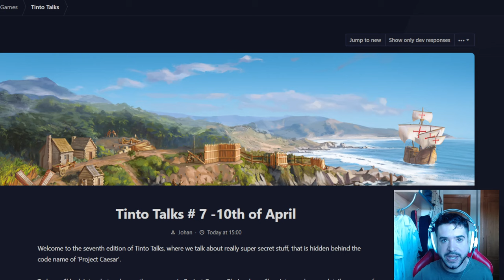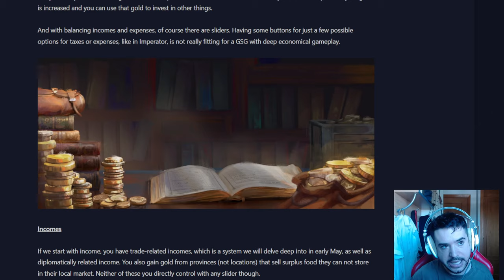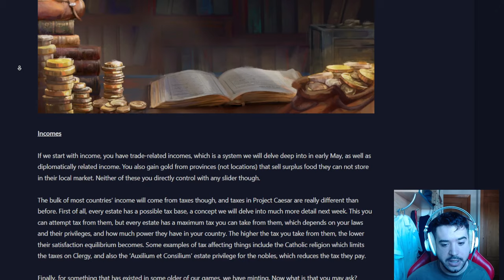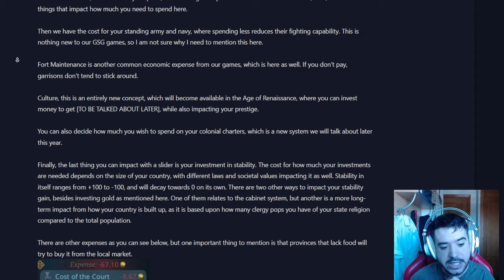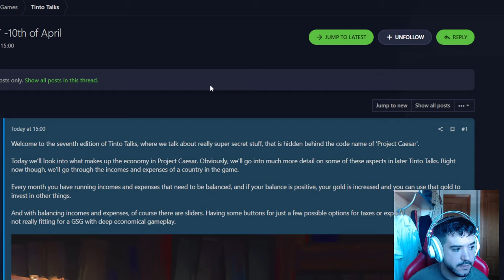LA ECONOMÍA DE EU5 RECUERDA A EU3